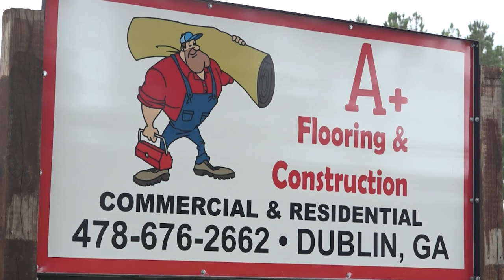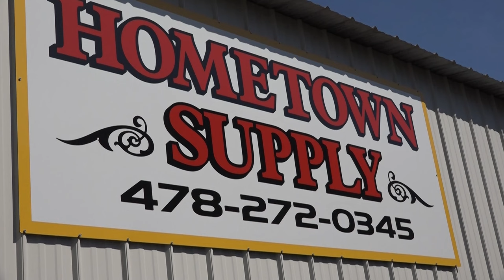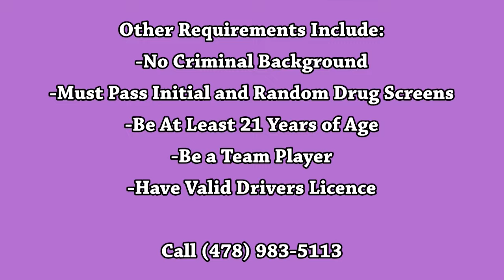Game of The Week - Dublin Fighting Irish Vs. East Laurens Falcons